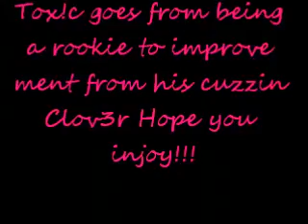|LBS| Clov3r & |TMF| Tox!c family sesh Thanks Giving Day